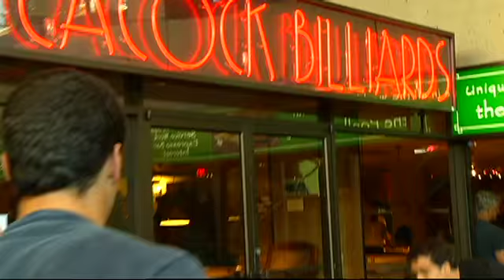Rack 'Em Up At Peacock Billiards - Shaw TV Victoria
Never one to be behind the eight-ball, Shaw TV's James Green visits Peacock Billiards in Victoria to get a taste of the local pool and billiards scene.